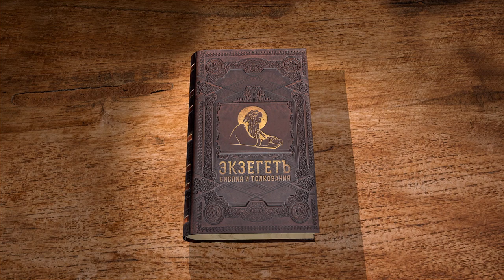Евангелие от Матфея. Глава 15 "Конфликт с книжниками и фарисеями" Андрей Сергеевич Десницкий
Читаем 15 главу и касаемся следующих тем:

🔸 Споры и учение по поводу «предания старцев».
🔸 Исцеление дочери хананеянки.
🔸 Насыщение четырёх тысяч семью хлебами.